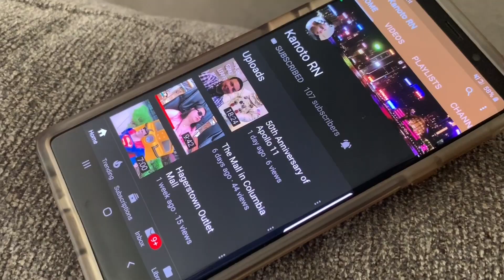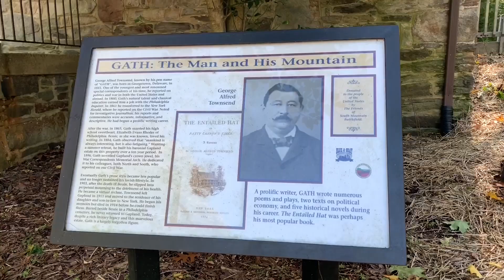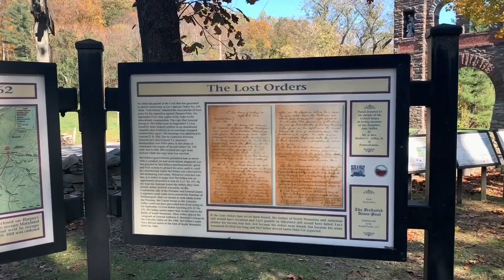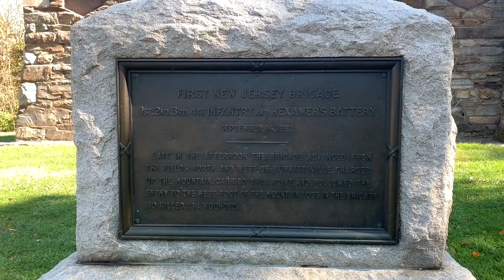Gathland State Park ride with LAMA